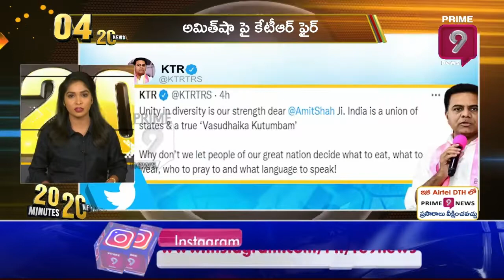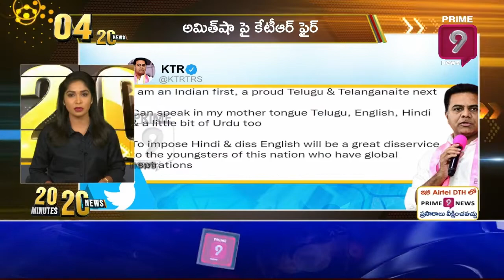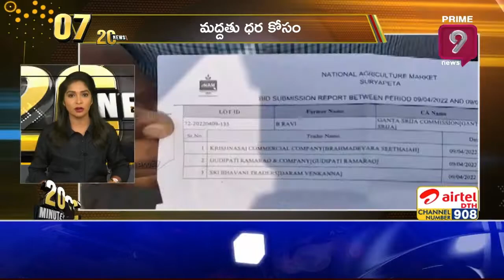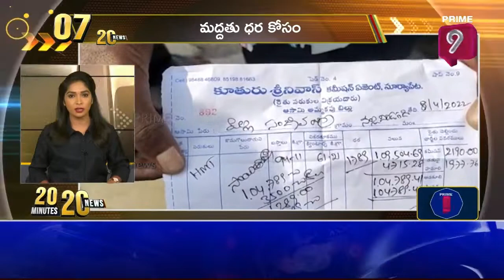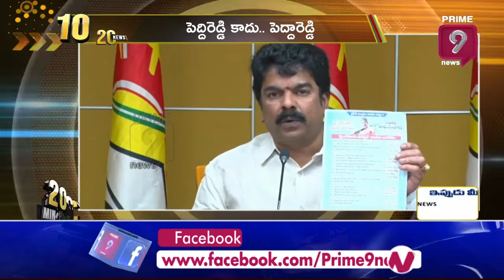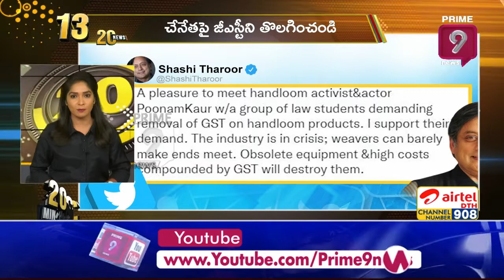20-20 | 20 Minutes-20 News | 09-April-2022 | Prime9 News Live